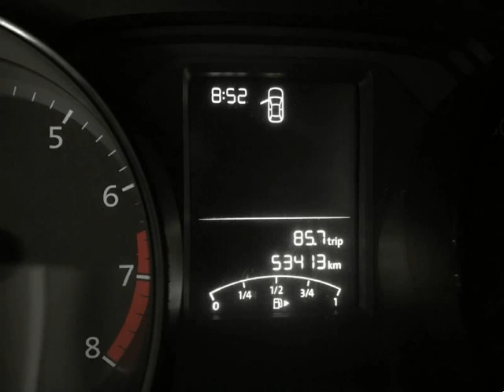Volkswagen Polo 1.0 MPI BlueMotion para Venda em Marciano Automóveis . (Ref: 560322)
Volkswagen Polo 1.0 MPI BlueMotion para Venda em Marciano Automóveis . (Ref: 560322) do ano 2016 com 53413 Kms. .Todos os dados e disponibilidade carecem de confirmação junto do vendedor.